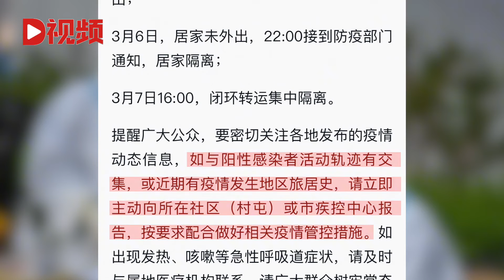吉林省敦化市新增本土确诊病例1例行程轨迹公布